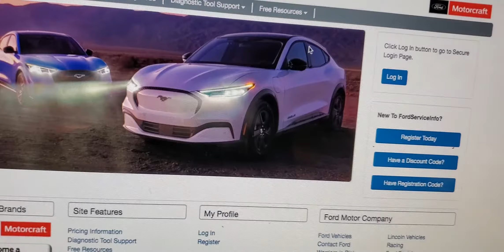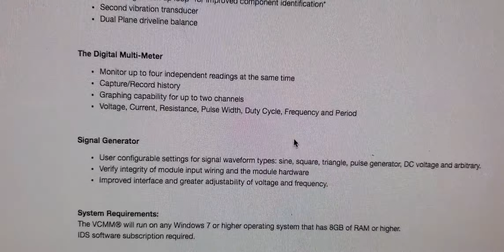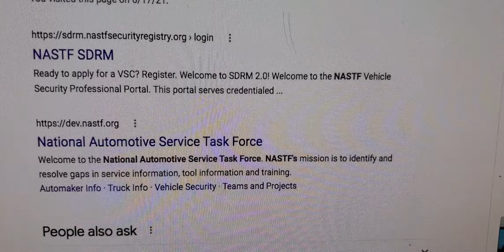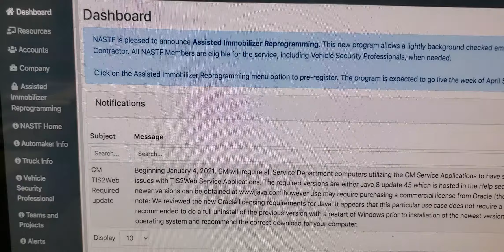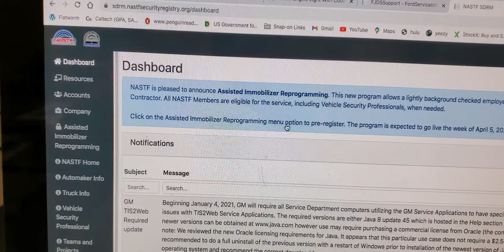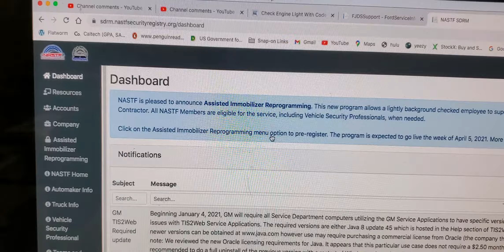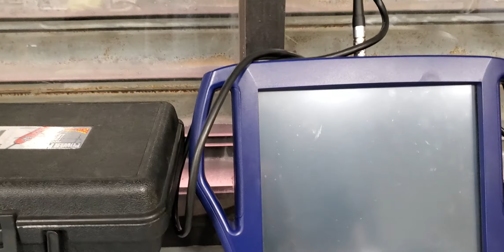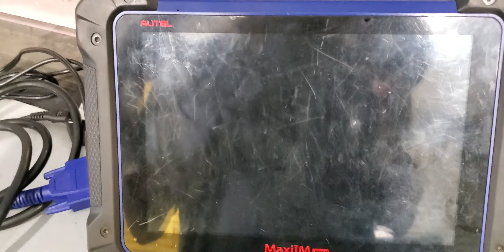جهاز برمجه الفورد اي دي اس ids كيف احصل علي الباس ويرد واذا لم اجد ما هو البديل